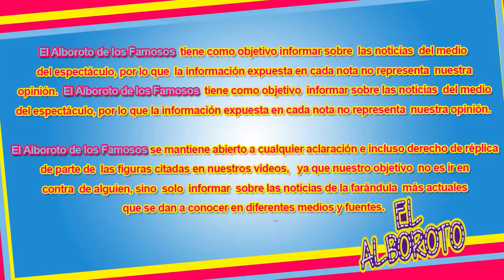Tras s3xy baile es tachada también de vuIgar. Lis Vega